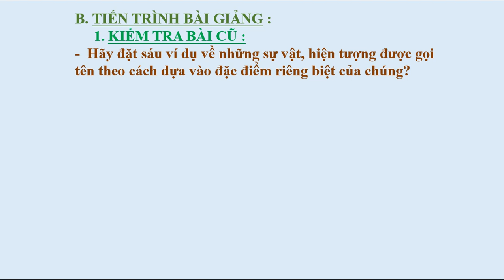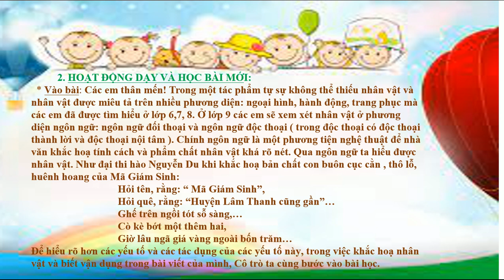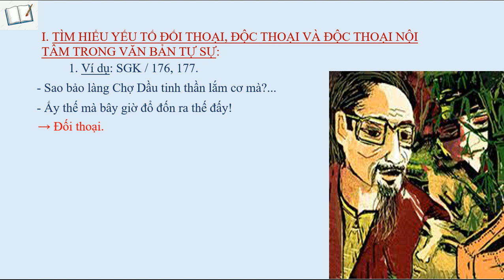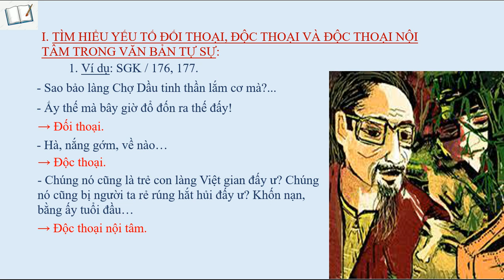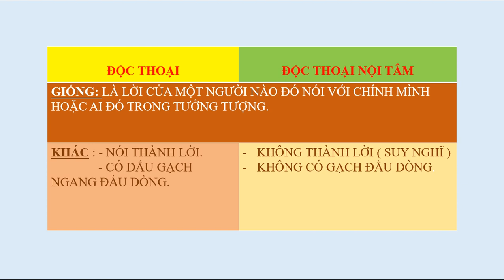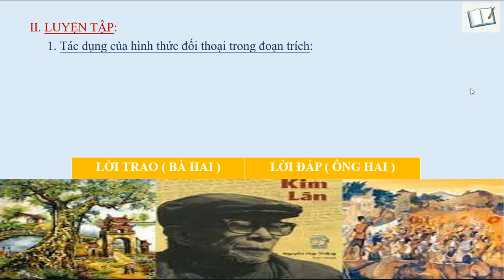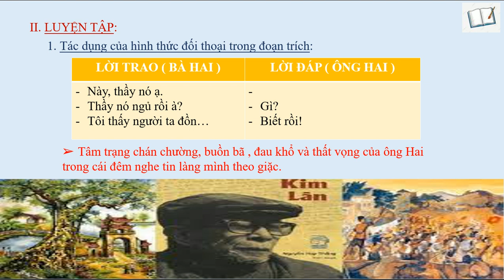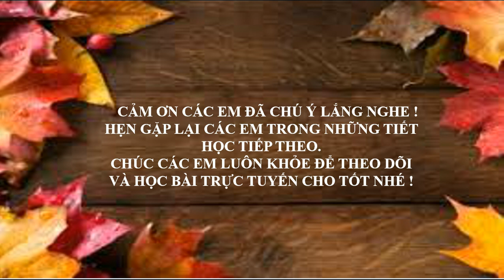NGỮ VĂN 9 (Tuần 12 / HK1) - ĐỐI THOẠI, ĐỘC THOẠI, ĐỘC THOẠI NỘI TÂM TRONG VĂN BẢN TỰ SỰ